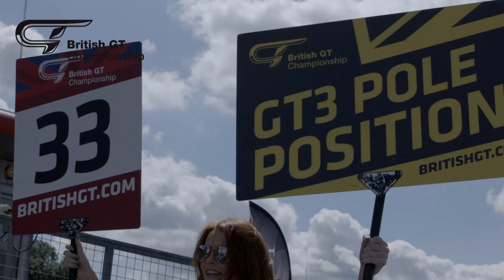Brands Hatch Highlights 2017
A quick re-cap of 2017's penultimate British GT round at Brands Hatch